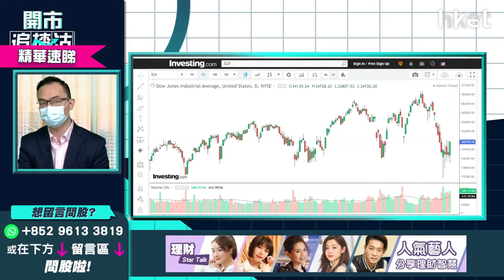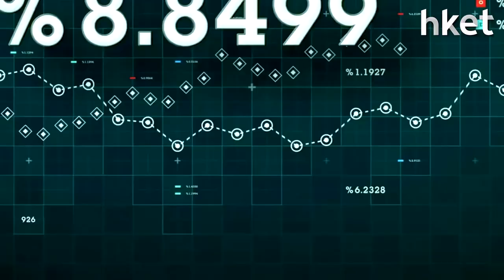【開市追揸沽】（精華）美股波動持續多久？炒法有變要留意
美國聯儲局暗示有機會每次議息會議都加息，即今年有機會加6至7次息，華爾街已未能騎劫聯儲局，美股大上大落坐過山車，耀才證券研究部經理譚智樂（Arnold）分析指，疫情下聯儲局樂見資產價格下調，短期不能再憧憬聯儲局救市，美股炒法有變，今年可考慮做淡？想聽完整策略分析，立即點擊收看/收聽。

**重溫今早《開市追揸沽》牛年最後半日市點收？年廿九派你虎年利是股！